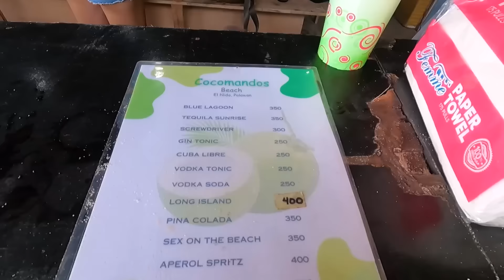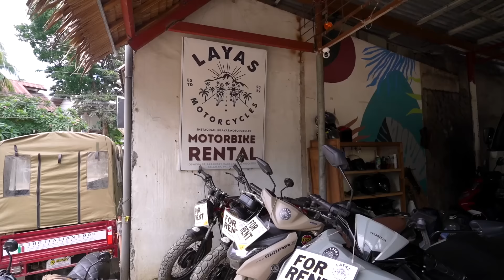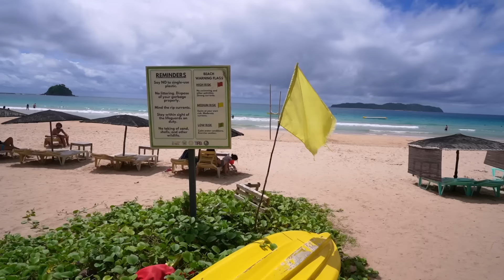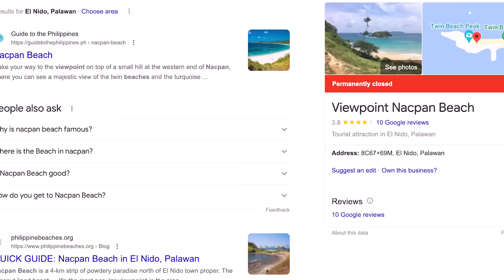Everything you NEED to do in the STUNNING El Nido, Philippines 😍 (Island Hopping Tour in El Nido)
Welcome to the breathtaking El Nido! Home to pristine beaches, dramatic limestone cliffs, and captivating lagoons. Join us as we uncover these wonders and more, with of course a bit of drama along the way.

🏡 Where we stayed in El Nido:
Frendz Hostel

✈️  Packing Essentials ✈️ - Things to make your life easier on the road!
Hanging Toiletry Bag
Iphone Ring Light
Hanging Packing Cubes
iPhone Popsocket
iPhone Popsocket Tripod
Worldwide Travel Adapter

Main Camera
GoPro Mod
Diji Mini 2